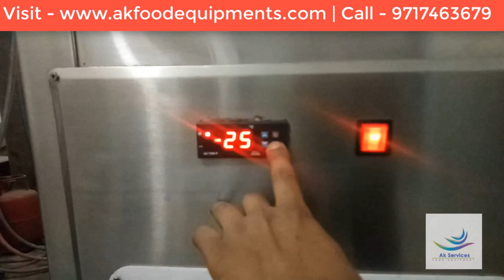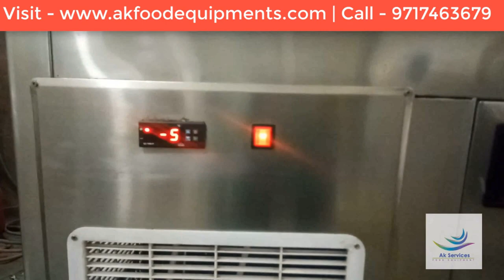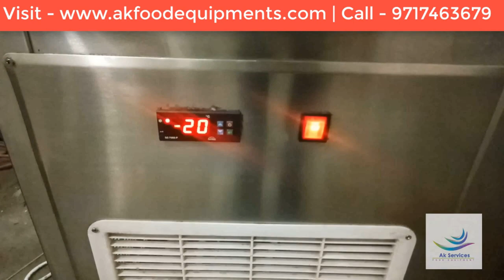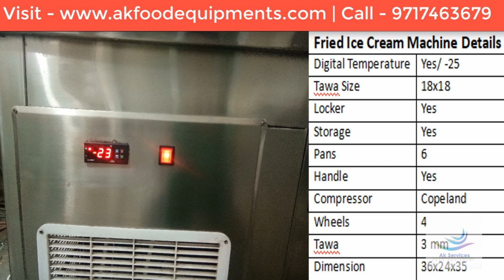Fried Ice cream Machine Manufacturers in Delhi | India for Ice cream rolls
Fried Ice Cream Machine Manufacturers in Delhi India for Ice cream Rolls. Fried ice cream machine is known by the name of ice cream roll machine or tawa ice cream roll machine. In this Video We Pick name of Fried ice cream machine. Fried ice cream machine price in delhi | India

We have designed this fried ice cream machine for making best ice cream rolls.Ice cream roll machine price in Delhi or India . this fried ice cream machine has 6 pans to keep ingredients for making different flavor of ice cream rolls like Mango ice cream rolls, banana ice cream rolls, apple ice cream rolls, Chocolate ice cream rolls. Fried ice cream machine price in delhi | India

So this Fried ice cream machine has pans area to keep these fruit in this fried ice cream machine or tawa ice cream machine.

AK Service & Food Equipment has leading fried ice cream machine manufacturers in Delhi and India. we have more than 10 different fried ice cream machine or ice cream rolls machine. You just have to call us and you will get special discount for buying  fried ice cream machine or ice cream roll machine.Fried ice cream machine price in delhi | India

Fried ice cream machine or Ice cream roll machine specifications & Ice cream roll machine price in Delhi or India

Fried ice cream roll machine has 18x18 Tawa for making ice cream rolls, copeland compressor of 18 months warranty of compressor , fried ice cream rolls machine has 6 pans , Fried ice cream machine has storage area, dimension of fried ice cream roll machine is 36x24x35. Free scrapper  for making best ice cream rolls in this fried ice cream machine

Ice cream roll machine price in Delhi or India .Providing best Machine to all over the India and more country then we became leading fried ice cream machine manufacturers in Delhi or India. This machine is also known by tawa ice cream roll machine or ice cream rolls machine.

Get Fried ice cream machine price in delhi | India | Ice cream roll machine price in Delhi or India

fried ice cream machine manufacturers in Delhi or India at low price with high grade quality